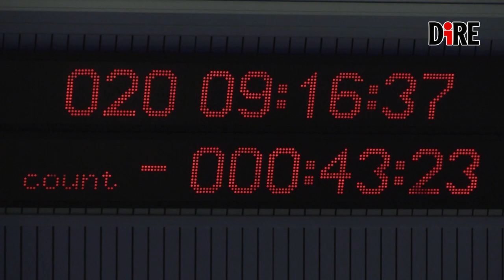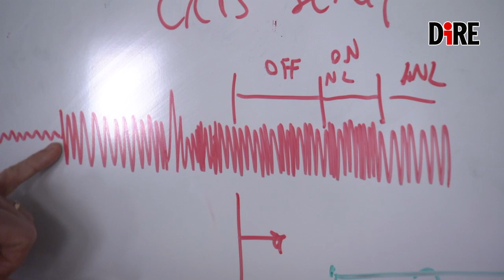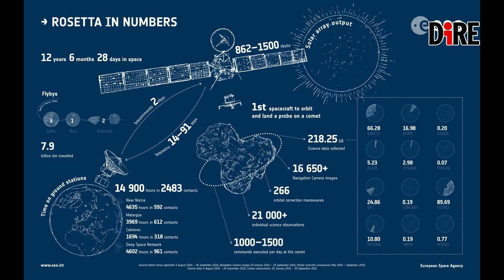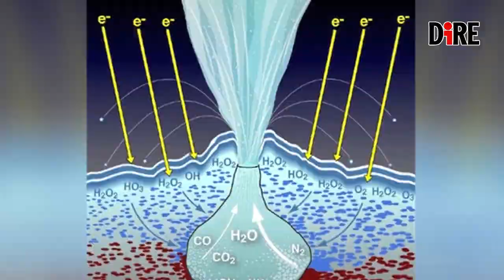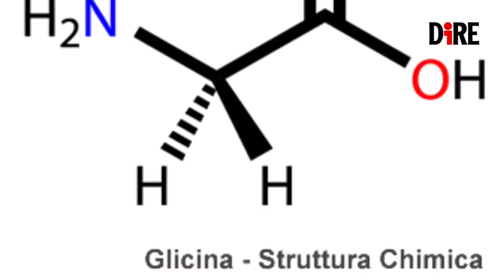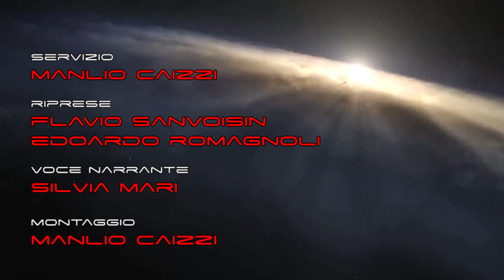Rosetta, due anni fa la fine di una missione straordinaria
Rosetta è stata la principale missione Cornerstone del programma ESA Horizon 2000 per l’esplorazione dei corpi minori del Sistema Solare. Il suo obiettivo è stato studiare l'origine delle comete e le relazioni tra la loro composizione e la materia interstellare, per meglio comprendere l'origine del sistema solare.

Dopo il lancio, avvenuto il 2 marzo 2004 dalla base spaziale europea di Kourou (Guiana Francese), Rosetta ha effettuato tre flyby della Terra (2005, 2007, 2009) e uno di Marte (2007). Ma ha anche messo a segno due sorvoli ravvicinati di asteroidi: Steins nel 2008 e Lutetia nel 2010.

Ce ne parlano:
- Amalia Ercoli Finzi, Principal Investigator responsabile strumento SD2
- Barbara Negri, Responsabile Unità Esplorazione e Osservazione dell’Universo